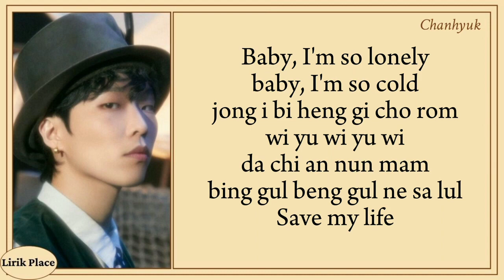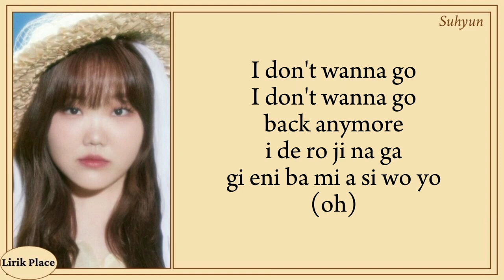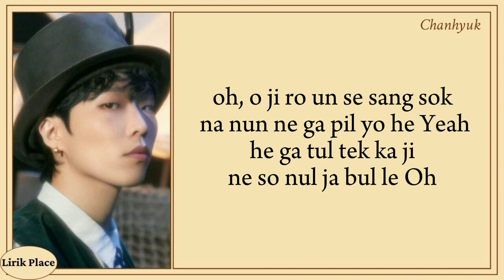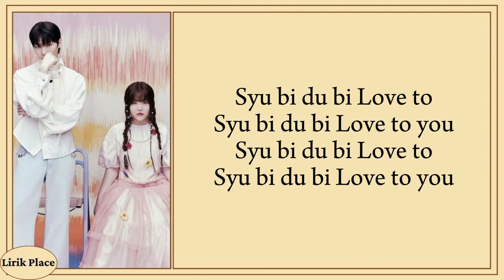AKMU - HERO KARAOKE VERSION